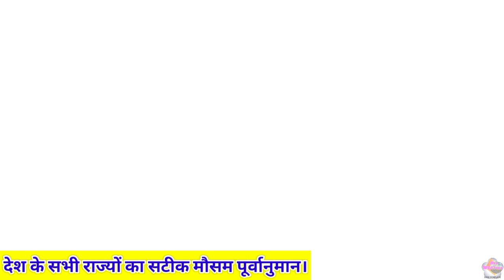Monsoon RainFall 24 hours Forecàst//पश्चिमी तटीय इलाकों यूपी बिहार में भारी बारिश की संभावना।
देश भर का मौसम पूर्वानुमान कोंकण गोवा तटीय कर्नाटक गुजरात बिहार उत्तर प्रदेश पश्चिम बंगाल में भारी बारिश होने की संभावना है अब दक्षिण पश्चिम मानसून पड़ेगा कमजोर उत्तर पश्चिम मध्य भारत में आएगी बारिश में कमी 5 जुलाई से बंगाल की खाड़ी में बनेगा कम दबाव का क्षेत्र।
उत्तर भारत का मौसम
मध्य भारत के मौसम का अनुमान
पूर्वी भारत का मौसम
Nepal Ka Mausam
Bangladesh Weather
Sree Lanka Weather
Arabian Sea Cyclone Storm
UAE Weather Map
South West Monsoon Sisssen
Indian Monsoon RainFall Forecàst
El Nino La Nina ENSO Forecàst
IOD Indian Ocean Dipole
Monsoon 2023 Forecàst
June To September South West Monsoon
Pre Monsoon Activity
Maharashtra Me Barish
Karnataka Weather
Telangana Weather Forecast
Tamilnadu RainFall Forecàst
Odisha Ka Mausam
West Bengal Weather
Northeast Weather
NMMT Weather
Kerala Monsoon Onsat
Andhrapradesh Weather Forecast
Gujarat Ka Mausam
MP Weather
UP Weather Forecast
J/K Weather
WD/Western Disturbance
Cyclonic Circulation
TroughWind Speed 🚄
Low Pressure Areas
Depression Cyclone Storm Lightning 🌩️
मध्यप्रदेश का मौसम पूर्वानुमान
राजस्थान का मौसम
हरियाणा दिल्ली पंजाब में मौसम
जम्मू कश्मीर हिमाचल प्रदेश उत्तराखंड का मौसम पूर्वानुमान
उत्तरप्रदेश में वर्षा
बिहार झारखंड का मौसम पूर्वानुमान
छत्तीसगढ़ विदर्भ का मौसम पूर्वानुमान
गुजरात में वर्षा कब
JMP Weather Forecast
IMD Indian metrological department
Skymet Weather